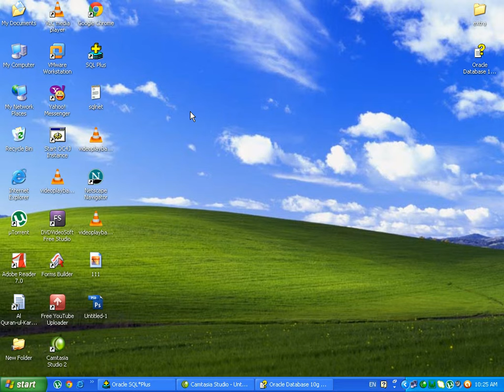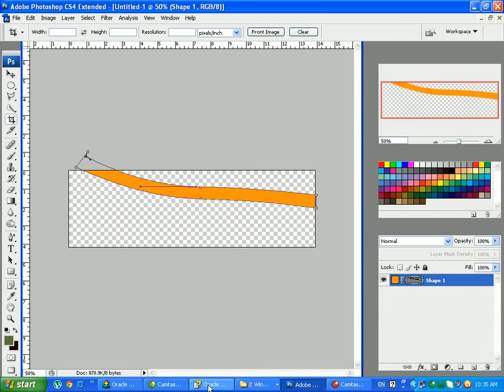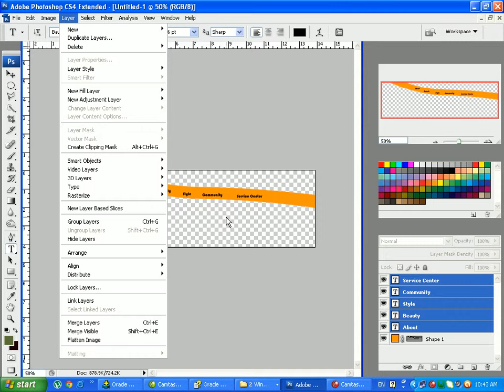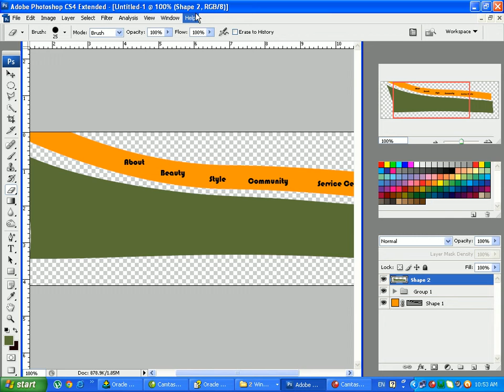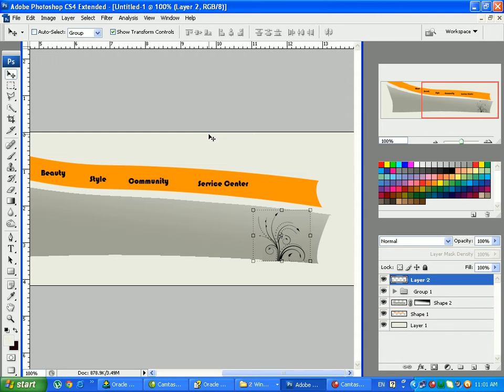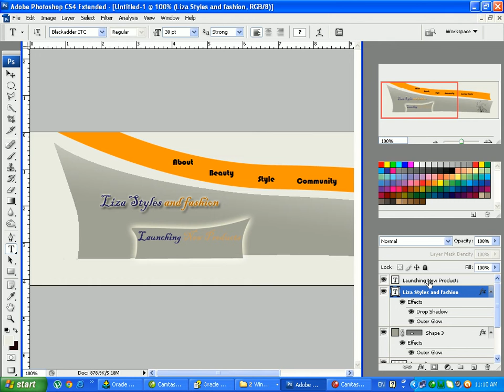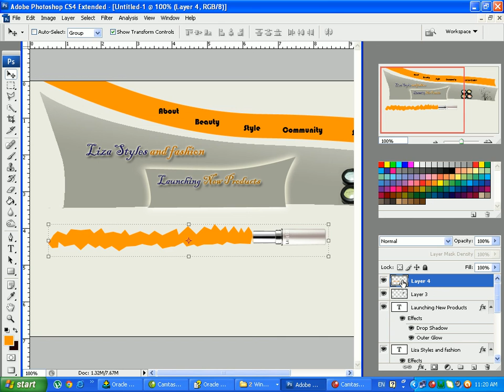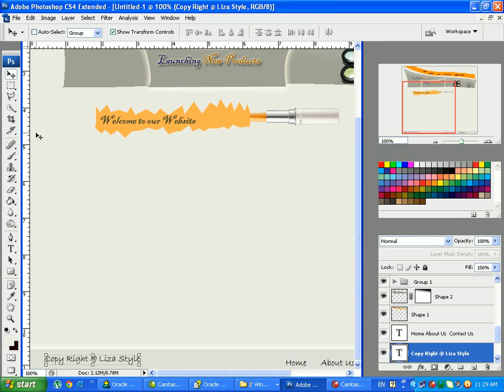8 Web Designing for Beginners in Pashto Dr Syed Irfan Ullah